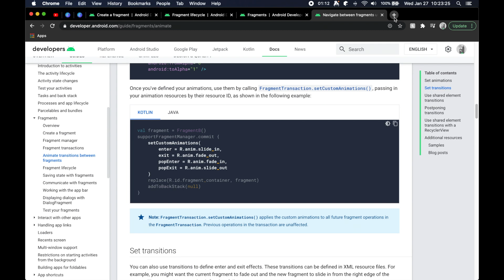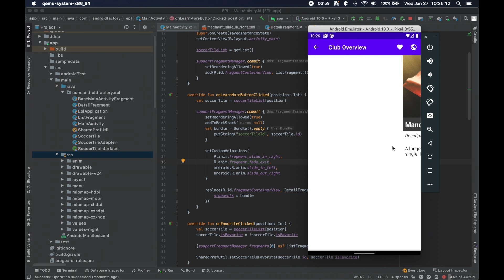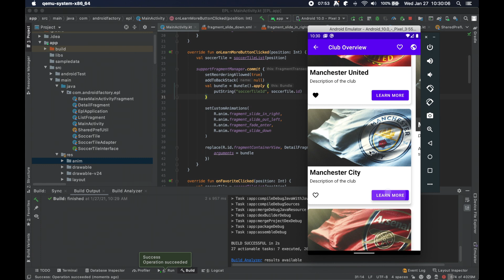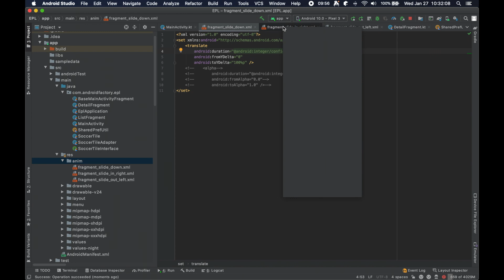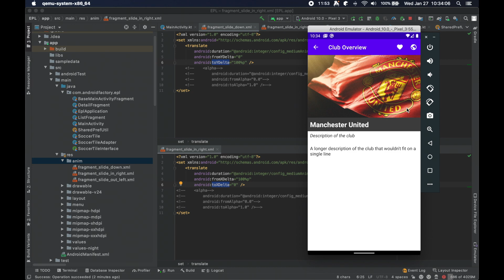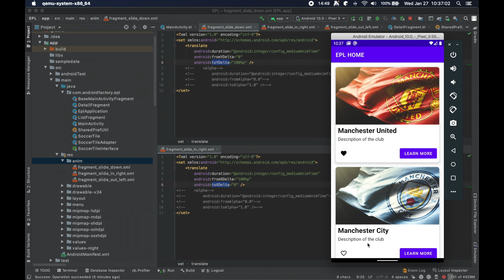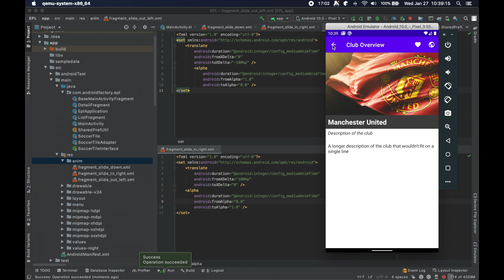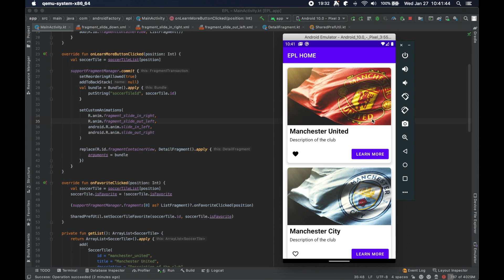S2 E18: Custom Fragment Animations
This video extends on the idea of Fragment animations where I show you how to build your own animations to customize the transition between Fragments.